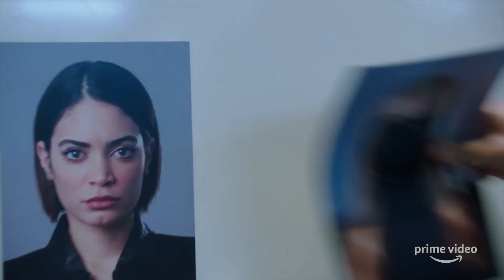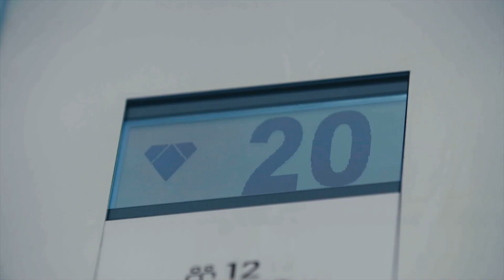Diretta Twitch con il cast di Celebrity Hunted 2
Per chi se la fosse persa, ecco la nostra diretta di settimana scorsa insieme ai protagonisti della seconda stagione di Celebrity Hunted: Stefano Accorsi, Diletta Leotta, Achille Lauro, Boss Doms, Vanessa Incontrada, Elodie e M¥ss Keta. Insieme a noi, anche Nicole Morganti di Amazon Originals e Leonardo Pasquinelli di Endemol Shine.
Se volete scoprire cos'è successo veramente a Diletta Leotta con la macchina, questo video chiarirà tutti i vostri dubbi.